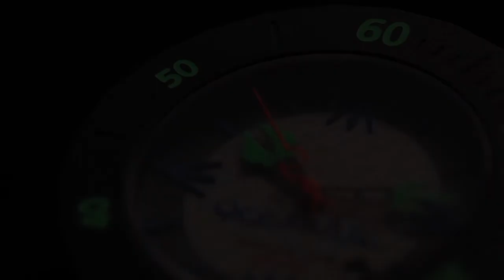OceanArc Series ONE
Short video sequence of the OceanArc Series ONE divers watch from the United Kingdom . . .